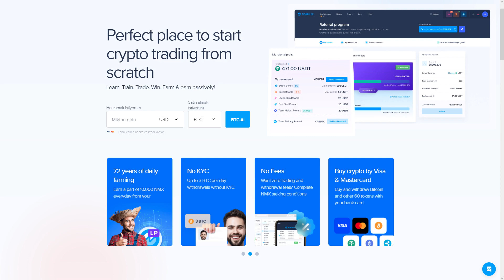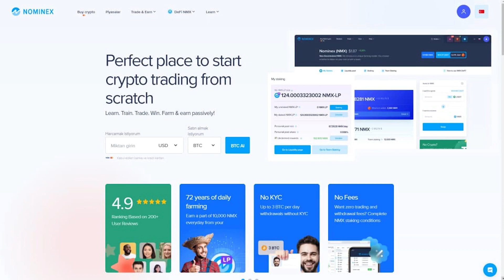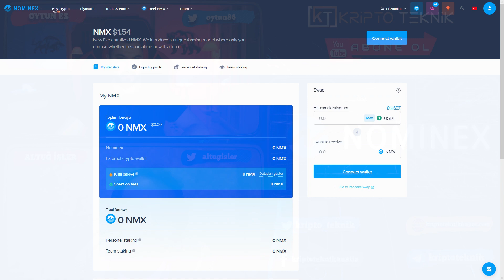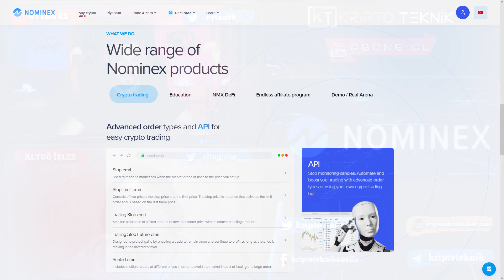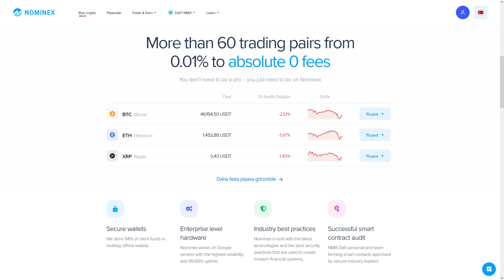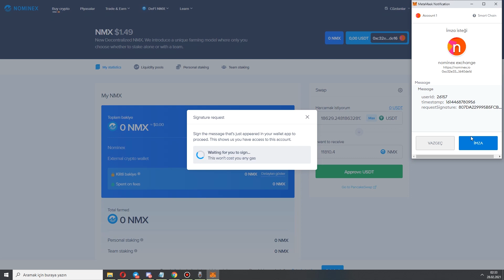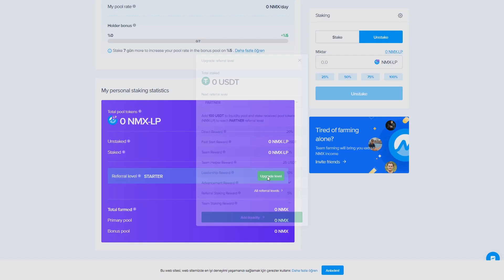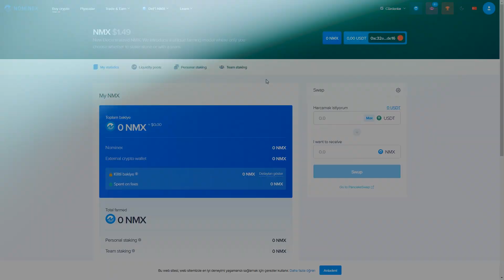Defi'a Kolay Adım Atın; Nominex'in Yeni Defi Projesi; NMX İncelemesi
Nominex Defi ve NMX nedir? Hangi özellikleriyle ön plana çıkıyor? Bu yayında konuşuyoruz.

Binance Türkiye Borsasına Ömür Boyu %10 Komisyon İndirimiyle Üye Olmak İçin Tıklayın;